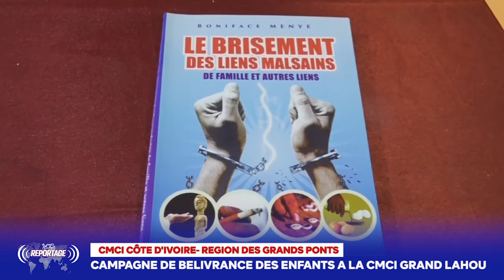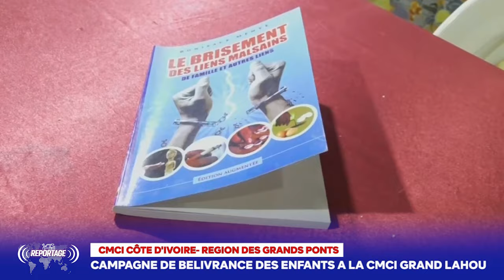REPORTAGE - CAMPAGNE DE DELIVRANCE DES ENFANTS A LA CMCI GRAND LAHOU